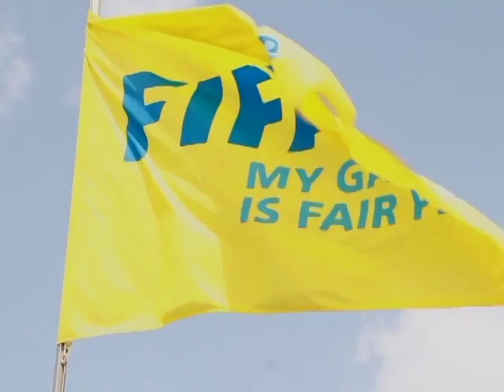Belize National Team Gets a New Coach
The Belize National Football Team has a new coach. He is thirty-four-year-old Vincenzo Alberto Annese from Italy. The coach, according to the F.F.B., has extensive coaching experience that spans from Europe to Asia and Africa. Annese’s job is to coach the male national senior team and to provide oversight of the youth national teams. He signed a one-year contract that includes a probationary period during which he will be evaluated. The F.F.B. says that the new coach was one of more than a hundred applicants and was chosen because of his vision and the affordable cost of his coaching services. Here’s more from today’s presentation of the new coach.